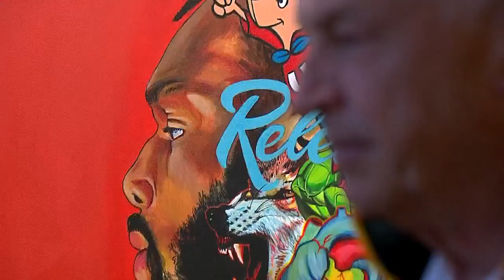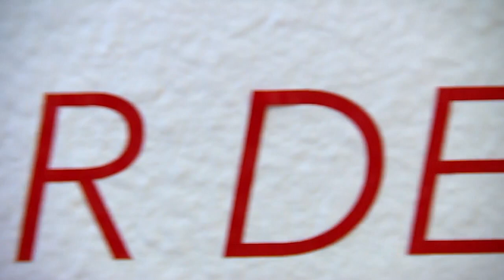Artist Adds Color To Broncos Weight Room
What happens when the world of art and sports collide? CBS4 found the answer at Broncos headquarters with the art of Gabe Richesson.